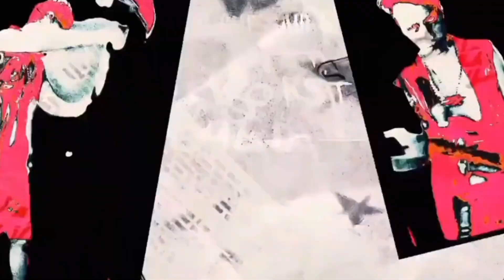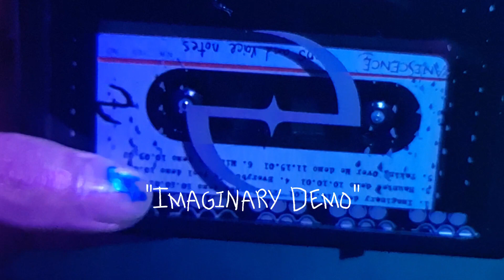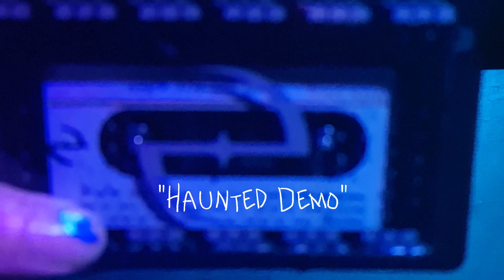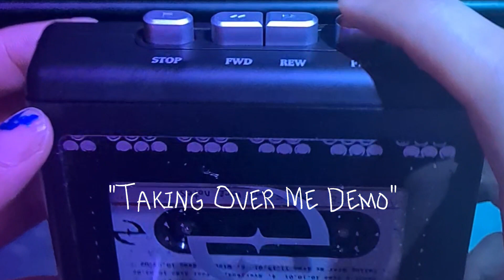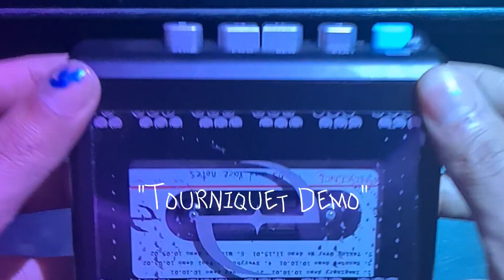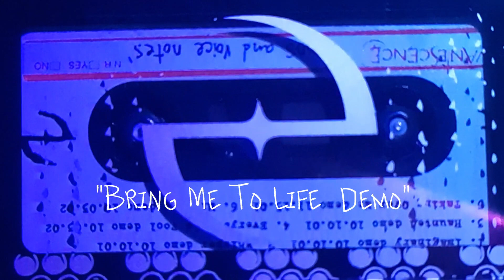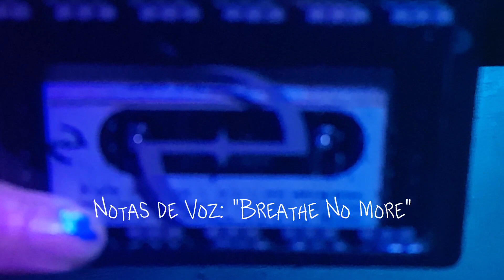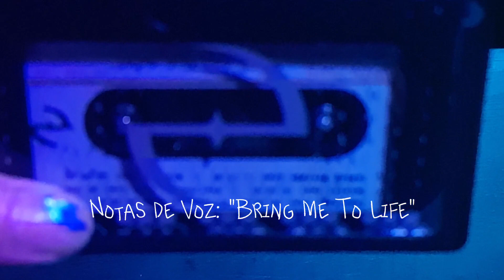Escuchando el Cassette del Deluxe Box Fallen 20 Aniversario de Evanescence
Listening Party Escuchemos los demos y grabaciones de voz de Amy Lee durante la composición de su album debut "Fallen", en el cassette y Walkman del Deluxe Box Set edición 20 anivesario🖤💙 ¿Cuál es tu demo favorito?